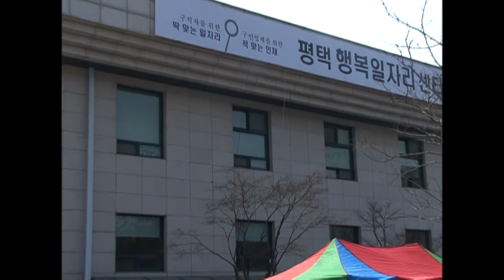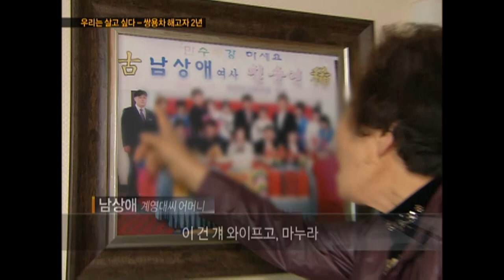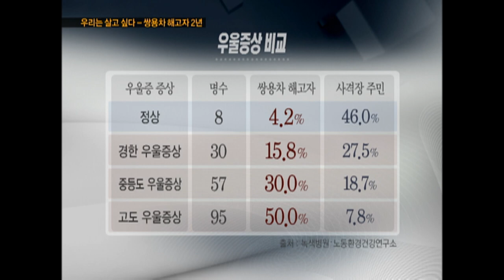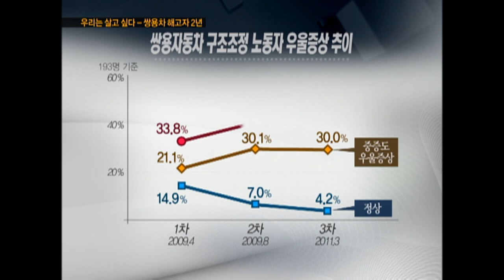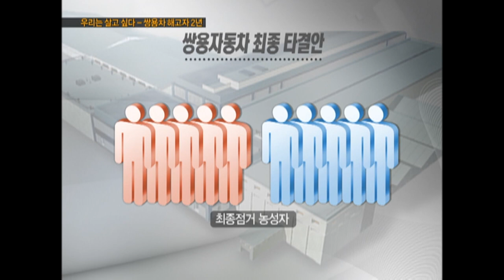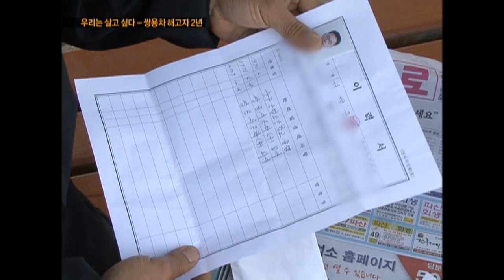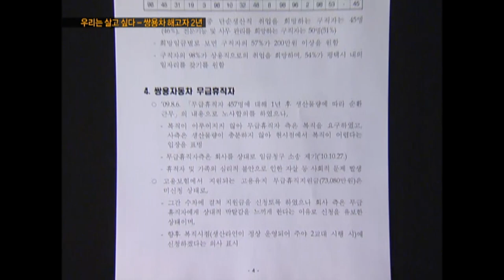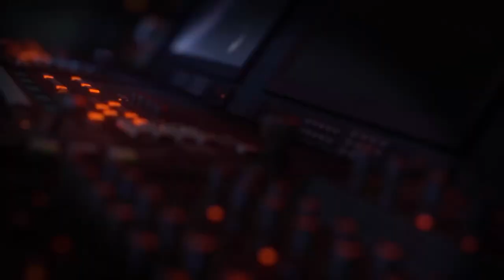[Full] 우리는 살고 싶다 쌍용차 해고자의 2년_MBC 2011년 4월 19일 방송